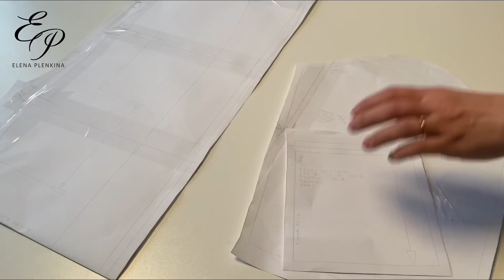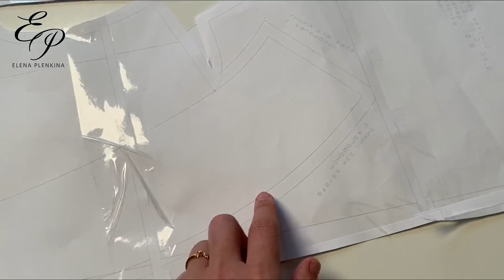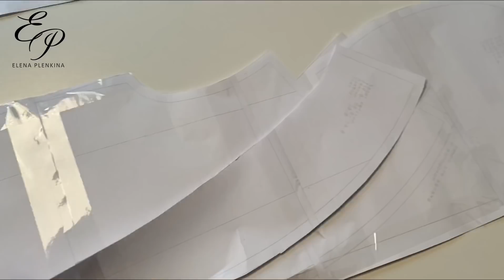Как сшить махровый халат + бесплатная выкройка |TIM_hm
Всем привет)

В этом видео я хочу вам показать, как можно сшить детский махровый халат.

Выкройка представлена на рост 110-164 см.
Детский халат на запах, свободного кроя, прямого силуэта. Два варианта длины изделия. Длинный рукав с подгибкой по низу рукава. Два варианта - с капюшоном или с воротником. На полочках накладные карманы. На поясе.

Все детали с припусками на швы.

Детские мерки для выбора размера:
Рост, см 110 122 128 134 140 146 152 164
Размер   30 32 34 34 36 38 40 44
Возраст  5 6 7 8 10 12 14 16
Обхват груди, см 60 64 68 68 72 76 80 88
Прибавки на свободное облегание:
- к обхвату груди 10 см. Перед кроем промерьте детали в длину и ширину и сравните с мерками ребенка. При необходимости скорректируйте длину рукава и длину изделия.
Рекомендуемые материалы – махровое полотно, велсофт и прочие ворсовые ткани, футер с начесом 100% хлопок, кулирка и прочие ткани и трикотаж.
Расход материалов: на длинный вариант 1,25-2,3 м при ширине ткани 150 см для роста 110-164 соответственно. Не забывайте учитывать расход на усадку трикотажа после стирки и ВТО.
Для точного расхода материалов рекомендуем разложить детали на ширину тканей и материалов.

Мои машинки:
- Оверлок Brother HF4000ST STRONG & TOUGH